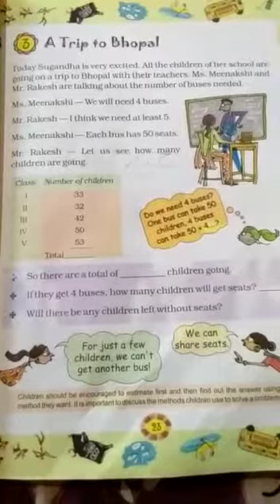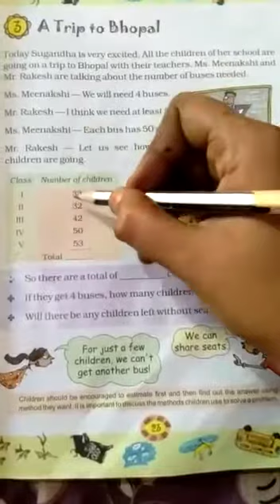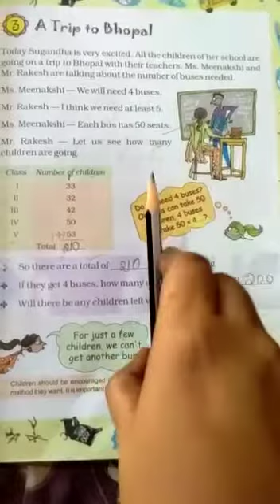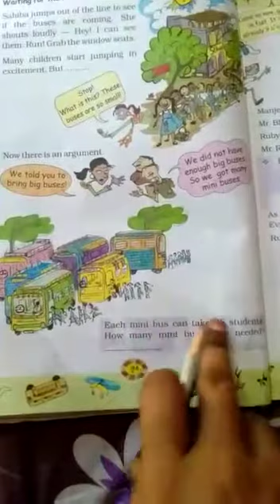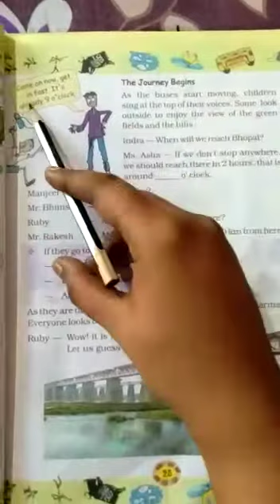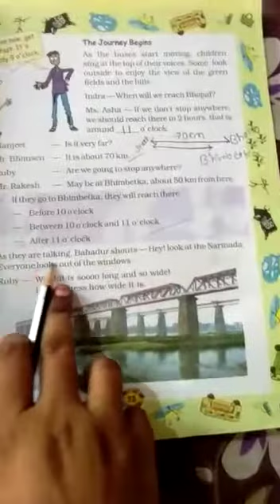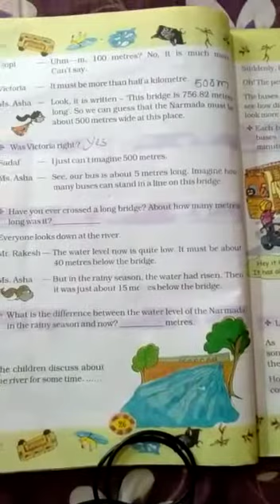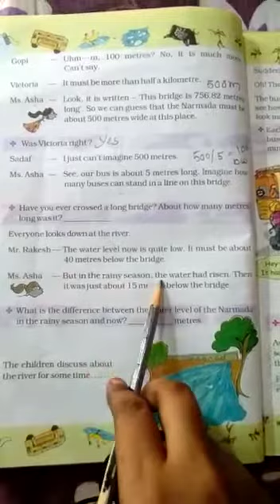Classs 4 a trip to Bhopal part 1 chapter 3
Video from Lakshmi Krishna